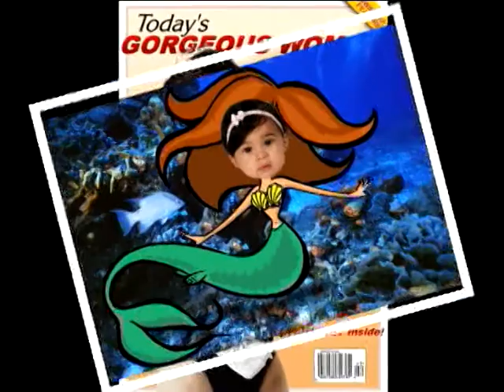melannie alvarenga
video que se hizo para nuestra Melannie  y se presento en la fiesta que se celebro el 26 de Julio,con la musica deKelly clarkson,moments like this.